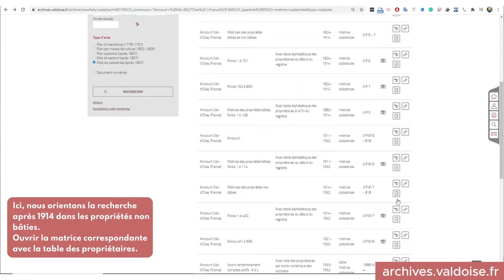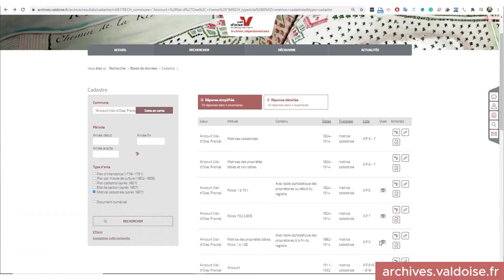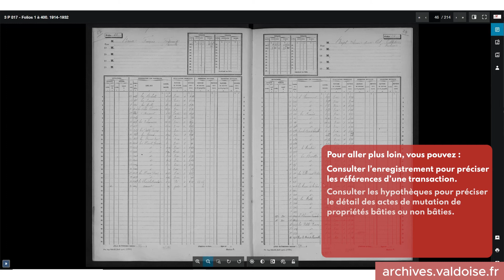Tutoriel : Le cadastre napoléonien (méthode 2).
Tutoriel d'aide à la recherche dans le cadastre napoléonien (méthode 2).